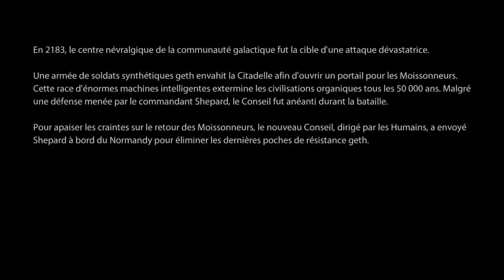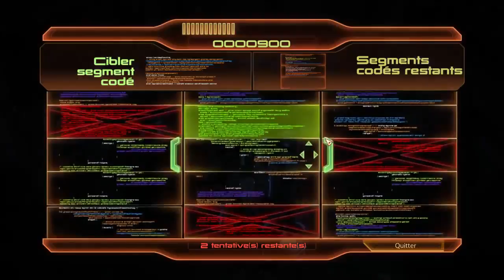MASS EFFECT 2 : Le noob de l'espace épisode 1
Départ imminent pour le commandant Jeto et sa futur bande de bras cassé.